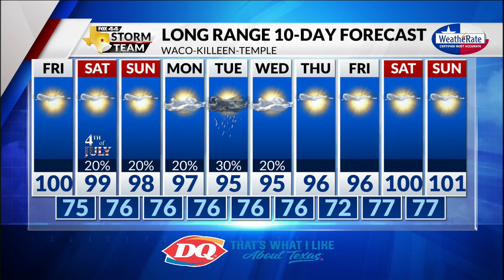Thursday Forecast with Chief Meteorologist Mike LaPoint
A little cloudy and a little humid tonight! Chief Meteorologist Mike LaPoint has the latest.